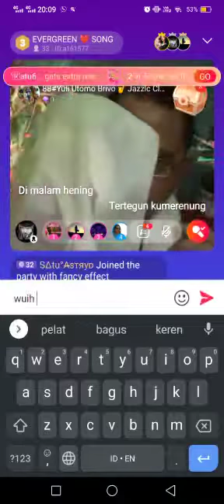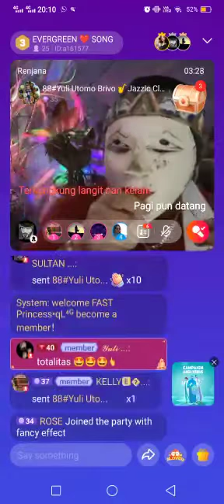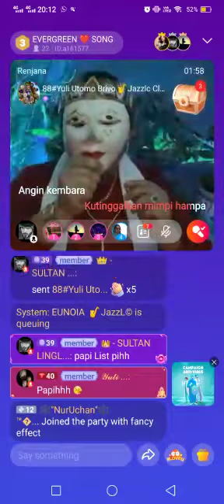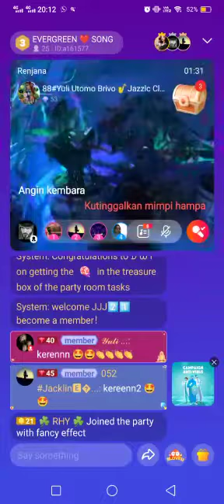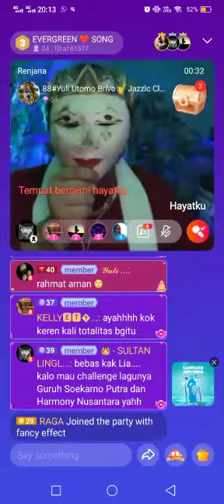Rejana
Tribute Guruh Soekarno Putra Composer